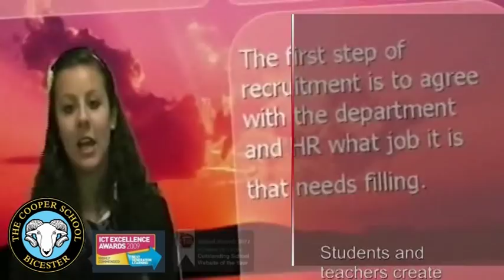The Cooper School: Open Evening 2011